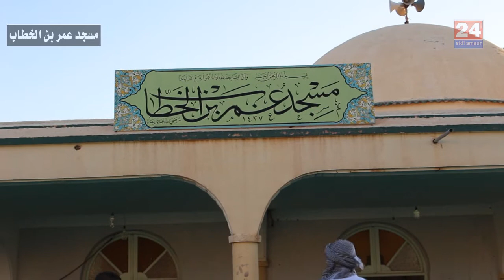صلاة عيد الفطر كاملة مسجد عمر بن الخطاب سيدي عامر 2018